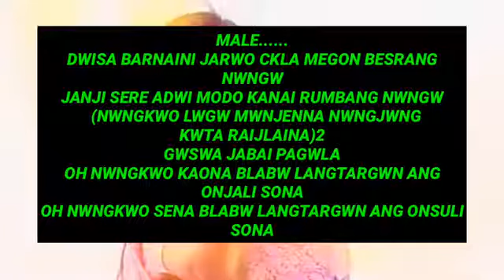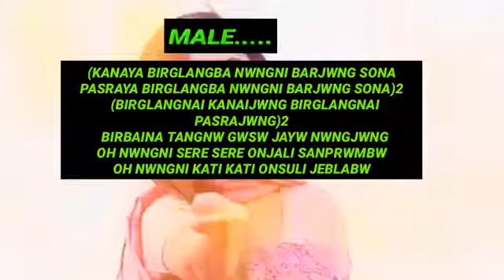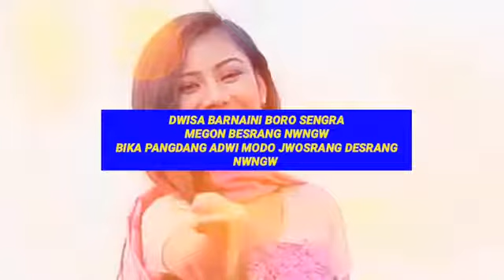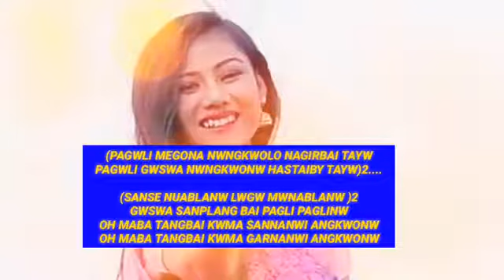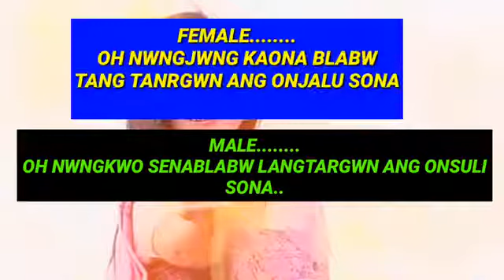Dwisa barnaini jarwo Ckhla bodo karoke with lyricksh